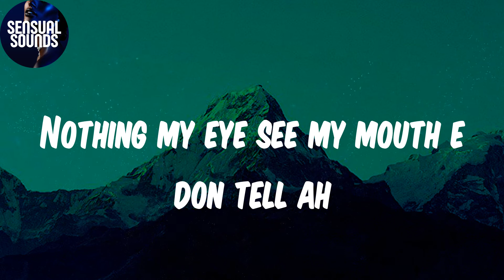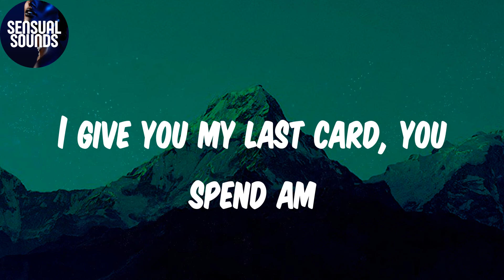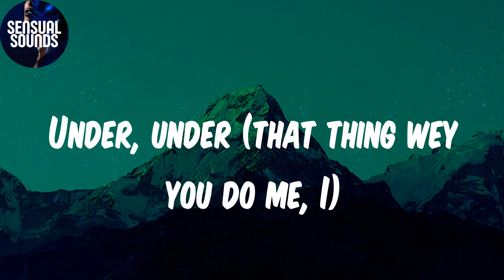(Lyrics) Understand - Omah lay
Lyrics:
Mad
Under, under
Under, under
Under, under
Ahh
Under, under
Under, under
Under, under
Under, under
Under, under
I no fit understand
Ahh
Under, under
I no fit under, under, under
Under, under
Under, under